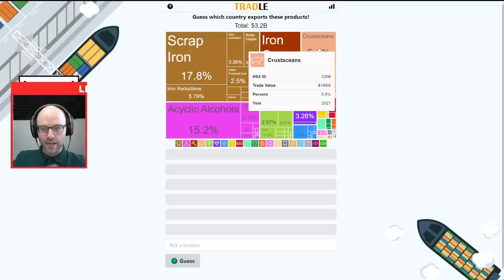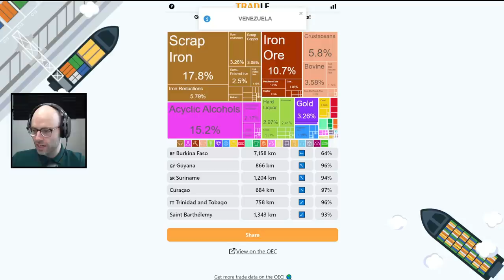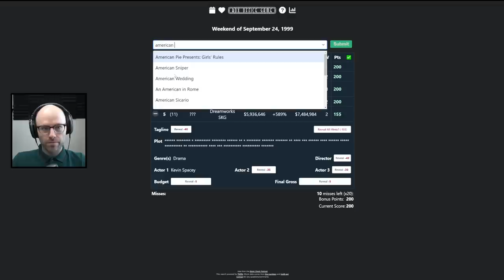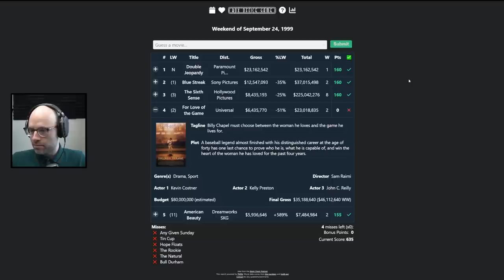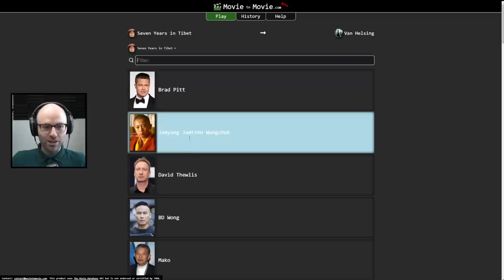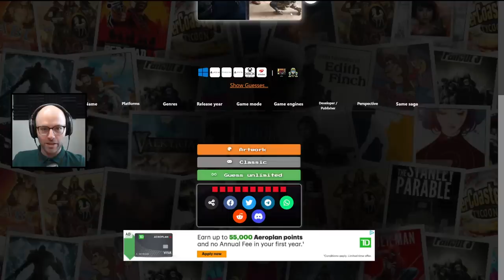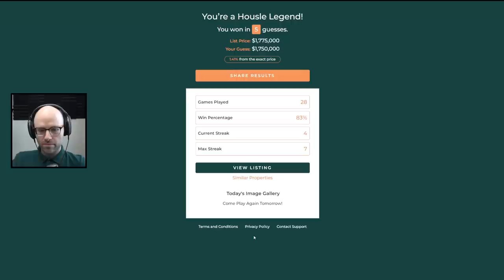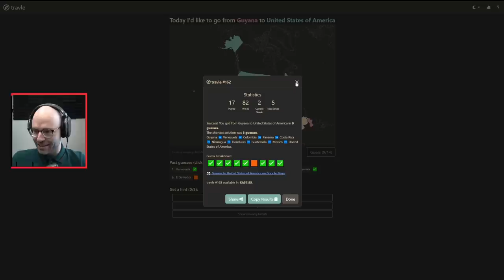Tradle is playing dirty now (Miscellaneous)